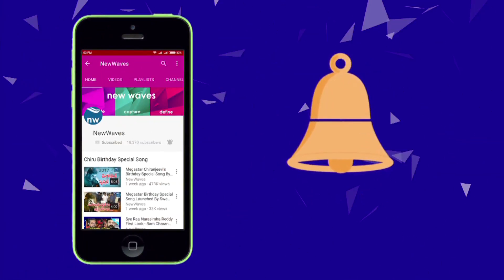Today News Headlines Telugu At 8 PM | 26-10-17 | Latest News | New Waves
Today News Headlines Telugu At 8 PM  26-10-17